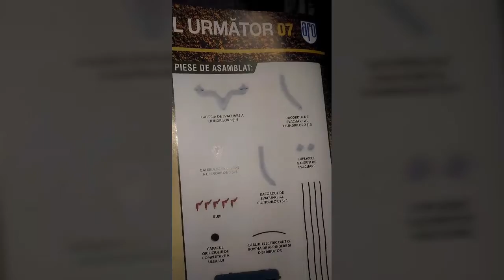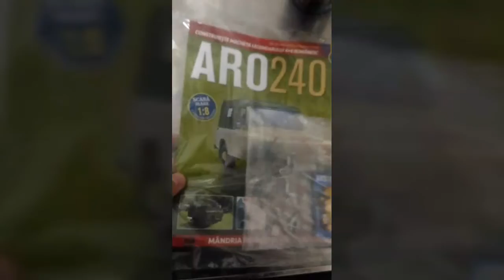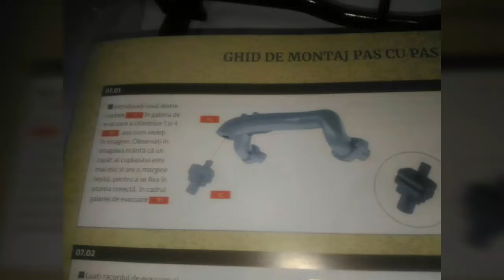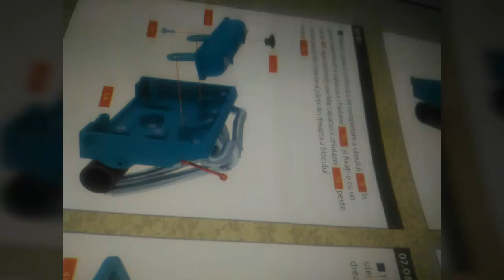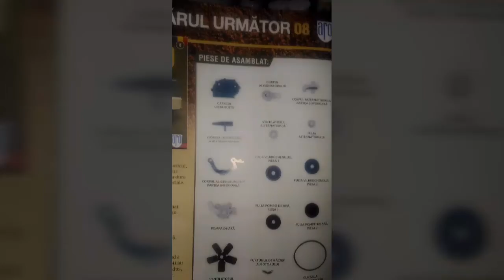Aro 240 Eaglemoss 1:8 numarul 7 Unim Motorul (partea dreapta+partea stanga+baie de ulei+chiulasa)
Asamblarea motorului 4